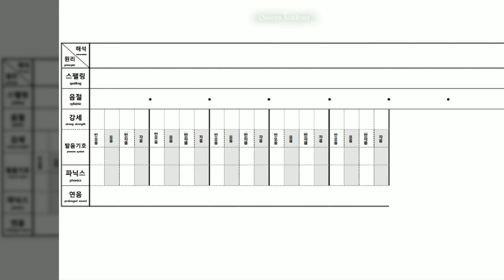Pro 36♕♛ Ph·S☞V⋑Sh·V=M☞D⋑I☞S☞S☞S·S☞Ph·S☞Ph☞P·S☞S·W☞V·T☞K·C☞G·V 2 G·V